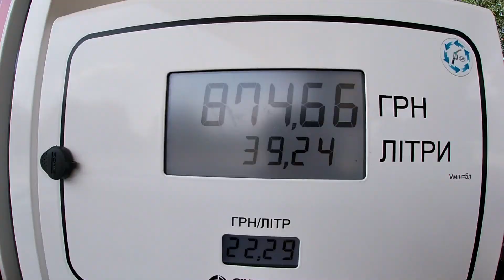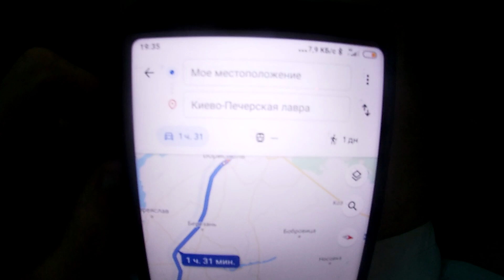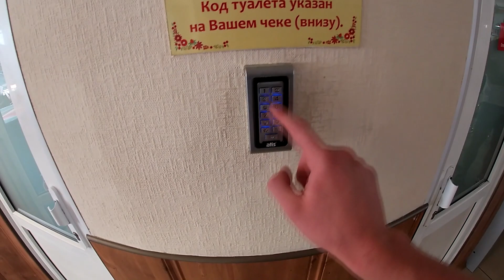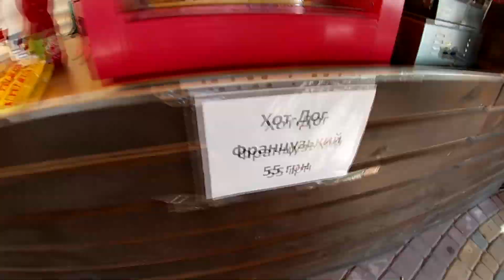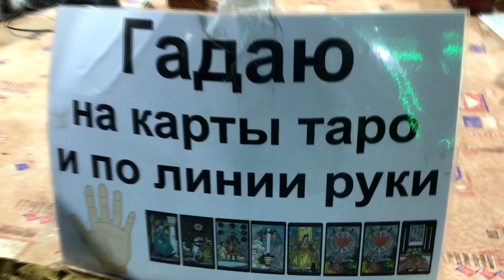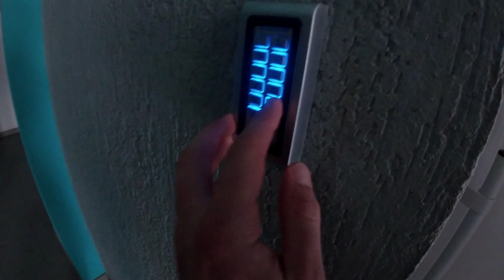Kyiv Trail 27км, незабываемый хостел, аквапарк в Бердянске || VLOG9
Для развития канала, мой QIWI Кошелек легко пополнить по этой ссылке 😉